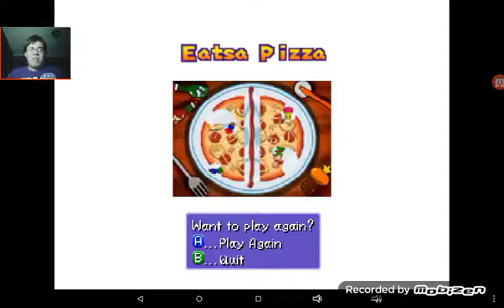Mario Party 3! Delicious Pizza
Eatsa Pizza Mini Game